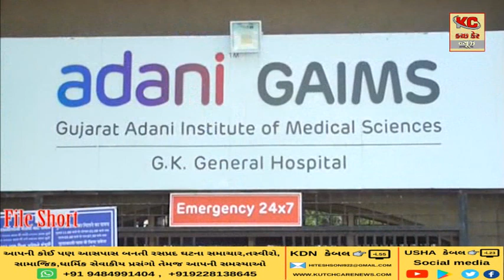છસરા ગામે ૨૫ વર્ષીય યુવતીએ અગમ્ય કારણોસર ફિનાઈલ પીધુ